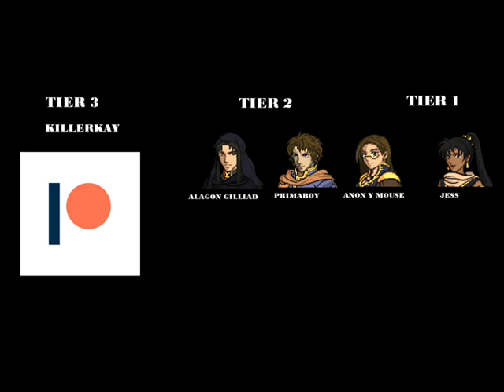Bramimond in Fire Emblem Sacred Stones Microhacking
Hello everyone, another quick video, this time add Bramimond, one of the 8 Legends of Elibe.

He takes the place of Glenn, so you get him postgame in the Ruins

He comes with quite the Kit of skills to rty and emulate his Heroes Counterpart. Comes with Double Lion, to emulate the autodoubles, Full metal Body to ignore penalizations, Luna, Foresight to ignore extra damage from crits and skills.

Hope You enjoy this current Microhacking version

Current changes made:

1.- Paladins can use axes now, Great Knights get +1 movement
2.-Marisa gets a proper custom animation for the assasin class (FPZero, Moocavo, Riku)
3.-We got Sophia in FE8 with a custom spell and a custom animation for the summoner class (Velvet Kitsune)
4.- And now we added custom animations for super Trainees on Tier one and two for Amelia and Ewan and for Tier 2 for Ross. Also they get their Japanese version max stats on their classes. (Spud, TBA, Black Mage, Temp, Wan, Waleed, Maiser6, Zomaxiee, Greentea, DerTheVaporeon)
5.-Sophia gets 4 support conversations
6.-Forblaze and Aircalibur are now functional (Shyuter)
7.-Suppot limit expanded from 5 to 9 (Circles, Aera, Marlon, 7343)
8.-Elphin from fe6 added with acces to light tomes (Black Mage, Temp, Wan, Eldritch Abomination)
9.-Lyn is added to FE8 with her Brave Lyn class and her Blade Lord Class as promotion options (Redbean, Marlon)
10.-adding third option promotion for some classes
11.-Making a Magic Flyer animation (Redbean, Marlon)
12.-Giving the Falcon Sage Proper animation and map sprite (Redbean, Marlon, streethero)
13.-Making a Dark Breath animation for Idunn or other big dragons. (Marlon, Shyuter)
14.-Archer gets female warrior promotion (Temp)
15.-Capture added
16.-Female myrmidon gets Female Hero promotion - Changed to Dread Fighter Mortal Savant (Nuramon)
17.-Tethys gets swords (Circles)
18.-Making Monsters stronger
19.-Giving some monsters new custom animations (gwillgi ranged teraspark, elder tarvos seal, elder bael ranged teraspark, gargoyle seal, gazer seal, wight teraspark, wan, entombed ranged teraspark, ST JACK)
20.-Circles Skill system added
21.- Adding Echidna and fixing monster glitches
22.- Custom battle animation for CAELLACH
23.-Custom Battle animattion for Joshua (SD9k)
24.-Custom Battle animation for Marisa (Redbean, Marlon)
25.-Hector added with his Brave Hector Alt (Nuramon)
26.-Roy added with his Brave Roy Alt (SurfingKyogre)
27.-Added Harrier Class (InvdrZim13)
28.-Strength/Magic Split
29.-Added Malig Knight mixed class (Jj09)
30.-Added Dread Figther/Mortal Savant (Nuramon)
31.-Joshua gets the Dread Fighter/Mortal savant class
32.-Added Zelgius (Nuramon)
33.-Added Sacred Memories Erika as Dark Lord (Marlon)
34.-Added new monster classes for summoners
35.-Added King Zephiel (Young Zephiel Link, SHADOWOFCAOS, Dolkar Eckesachs Ranged animation, Axe King Zephiel  Hairyblob, Maiser6)
36.-Added Nergal (Shyuter for The nergal animation and the Ereshkigal animation)
37.-Idunn can summon manaketes with the summon skill
38.-New Promotion for Ephraim (Nuramon animation,Snewping map sprite)
39.-New custom animation for seth
40.-Swords for Mage Knigth Eirika
41.-Added Fae Divine Dragon with transformation
42.-New class promotion for bards Elphin style
43.-Athos, Forblaze and Aureola added Shyuter
44.-New promotion for Tehtys Dancer Ballerina
46.-Cath with Female asassin and female rogue added (Black Mage, Wan, Temp)
47.-Transforming Ninian Animation
48.-Custom animation for Tactician (Asael, Marlon)
49.-Custom animation for Brave Eliwood (Redbean, Marlon)
50-Bramimond added